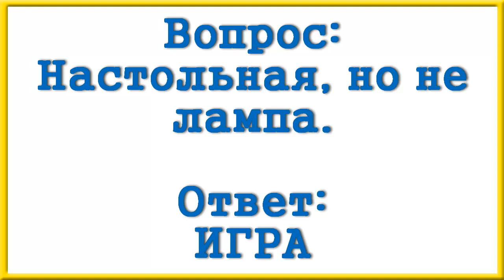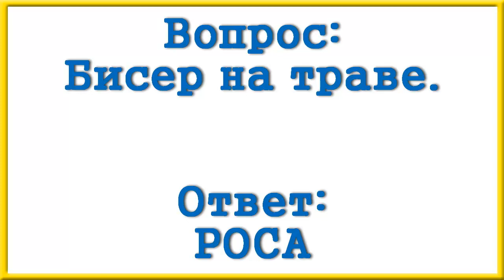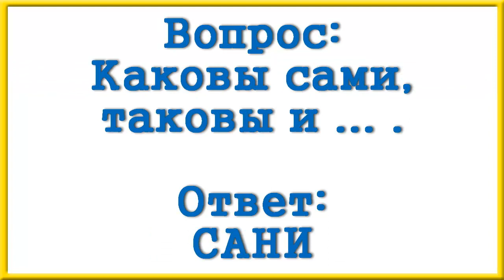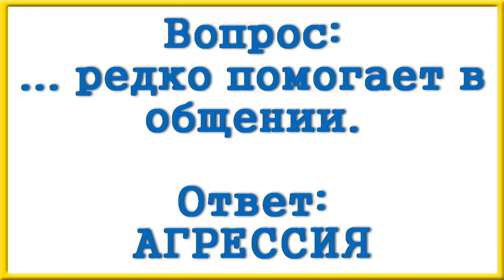Ответы на сканворд АиФ номер 13 за 2023 год.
Формат автомобиля.
Настольная, но не лампа.
Норвегии столица.
Робинзон у Дефо.
Оперативная ... .
Основа фестиваля.
Вагонная каморка.
Слышит.
Зверек на кисточки.
Кукурузная закуска.
Монголоидная ... .
Громовержец из комиксов Marvel.
Тесьма на мундиры.
Баня у финнов.
Собачка с Тибета.
Роды у ежей.
Бисер на траве.
Духовная диета.
Авторская прибыль.
Каковы сами, таковы и ... .
Мировая корпорация.
Плотная забота.
... редко помогает в общении.
Дорожный инцидент.